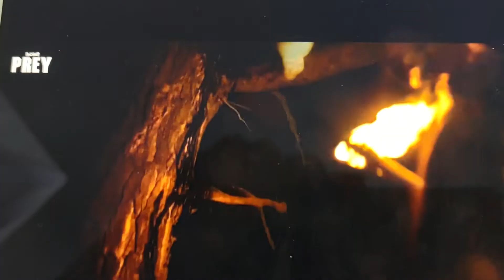Hulu’s Prey – RECOMMENDED – Beautiful Scenery and Indian Life Abound - Temple of Tomes: #538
The clumsy French trappers, dodgy CGI, and unbelievably powerful heroine are overcome by the spectacular wilderness, glimpses of Indian life, and what could have been a terrific movie. Worth seeing once.  Available on HULU.

Indie's writing a blockbuster (his words not anyone else's) novel (a rough drat chapter installment a week, usually) and he’s doing it all by himself! It’s inspired by Game of Thrones and Lord of the Rings. It’s called Alliance of Strangers - Raiders of Kallneer – Book One. Read the rough draft for FREE! for a limited time at:

If that's not your horn of mead, here's a Sci-Fi space romance adventure work in progress also on Booksie, rough draft free to read:

Thank you for taking the time to check out what is a labor of love for Indie. NOTE: This is not just a thing. I love these books!